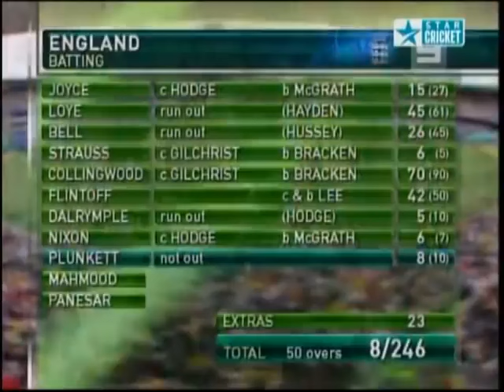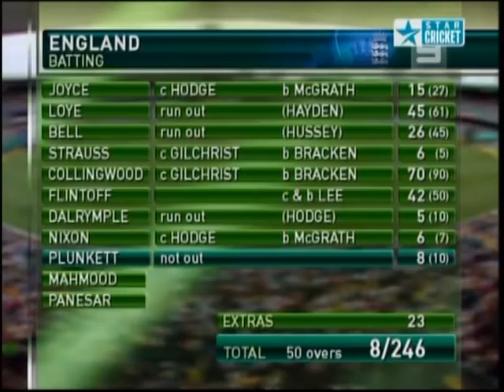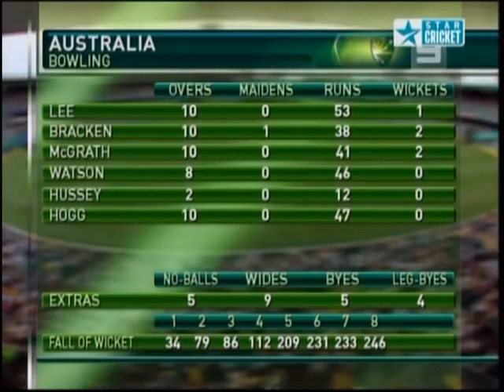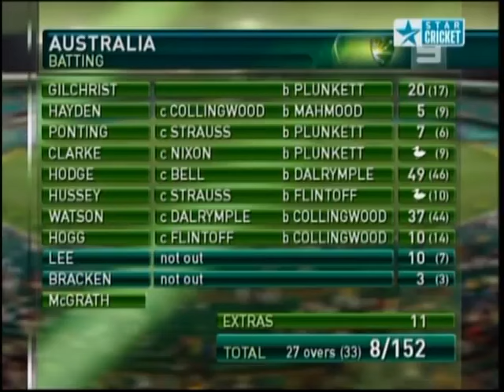Australia vs England 2006 07 CB Series 2nd Final SCG @ Glenn Mcgrarth's Final Odi Of His Career